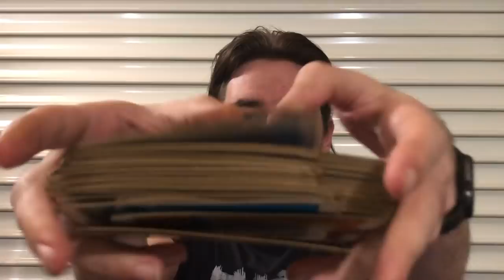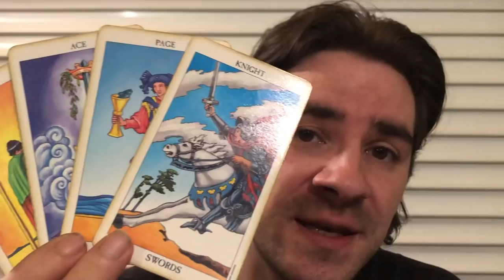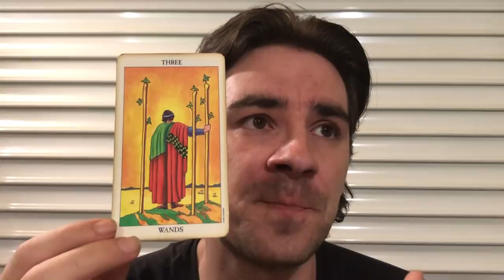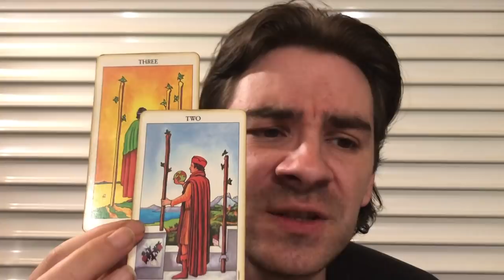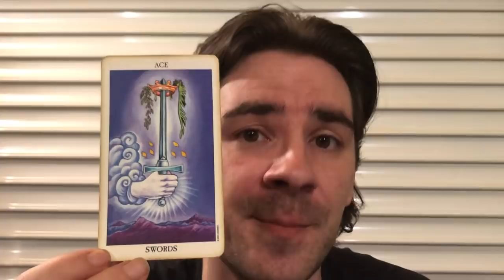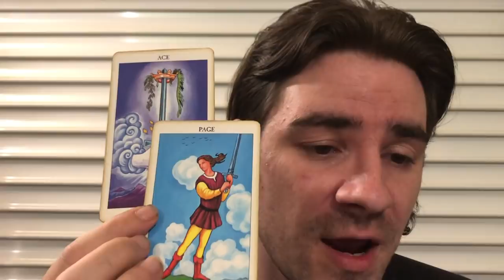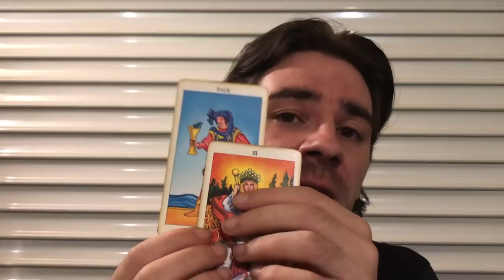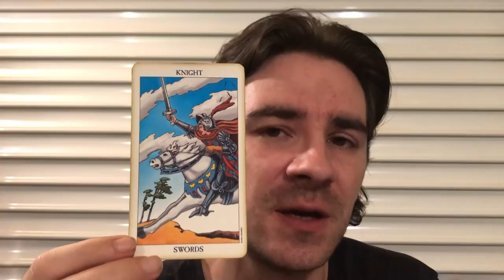CAPRICORN! GET UR STUFF IN ORDER, MASSIVE CHANGE ON THE WAY! Capricorn Weekly Tarot June 17- 23 2019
CAPRICORN! GET UR STUFF IN ORDER, MASSIVE CHANGE ON THE WAY! Capricorn Weekly Tarot June 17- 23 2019 SAVE NOW ON Personal Readings